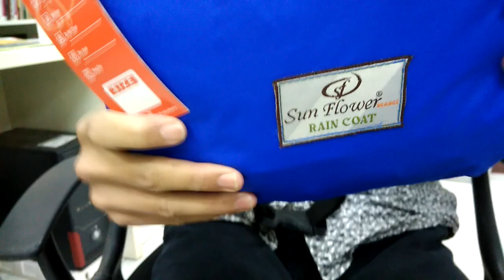Unboxing Jas Hujan Paling Awet Sun Flower